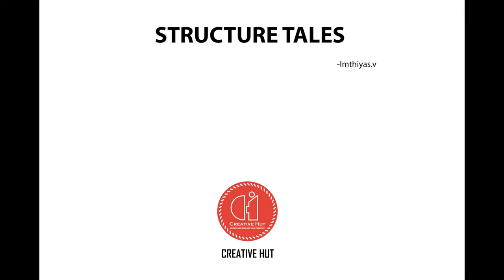How to Photograph Architecture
Imthiyas done photography project on Architecture Photography. He is a 9th Batch student for Creative Hut Institute of Photography , Mattakkara, Kerala.